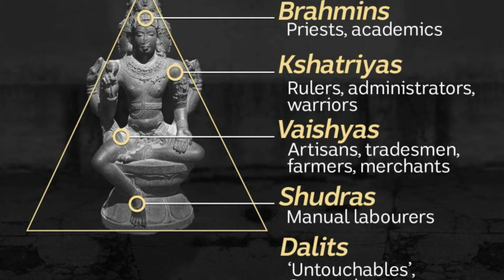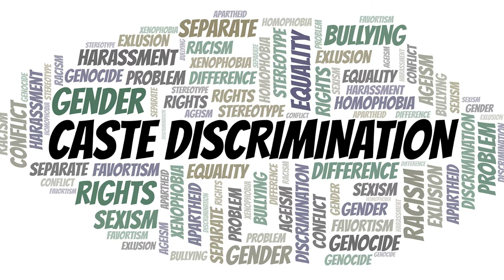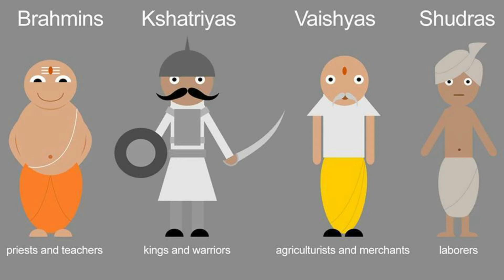Hindu Caste System || Pakistani Caste System || Religion or Culture?